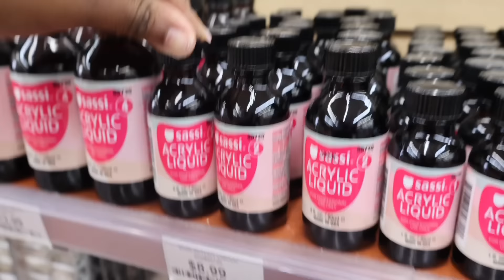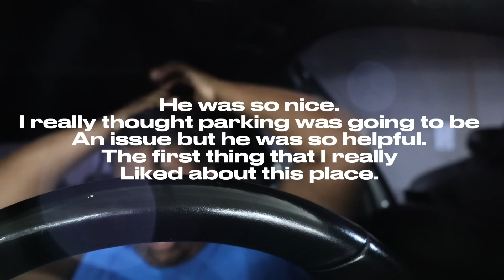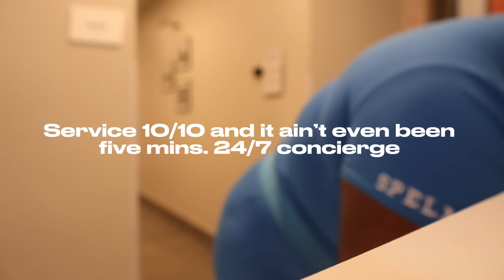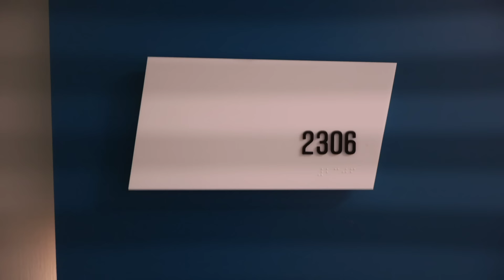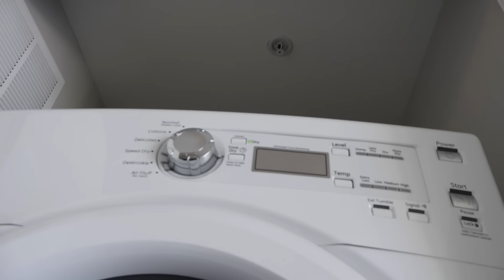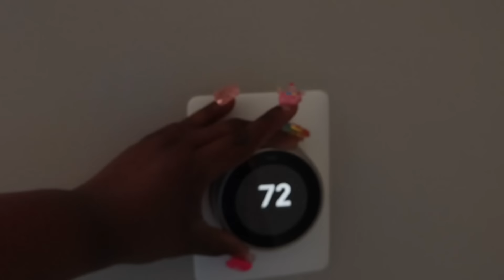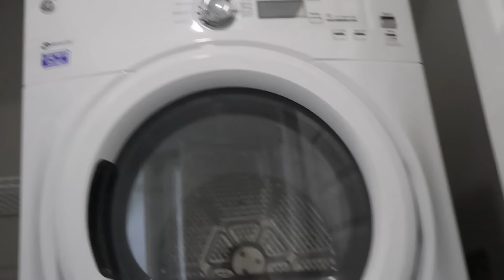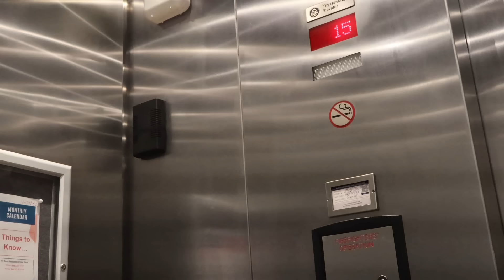MOVING VLOG: MOVING TO ATLANTA?! *emotional* Luxury High Rise Apartment Tour | Moving Series Pt. 1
MOVING TO ATLANTA, GA! HIGH-RISE LUXURY APARTMENT TOUR

Come with me to Atlanta to tour some luxury high-rise apartments!
What I wore in this vlog: Spelman-Inspired loungewear set